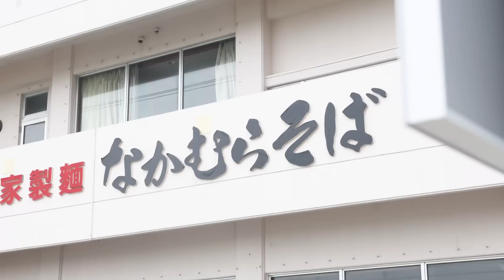【総選挙１位の沖縄そば】#62 大行列のアーサそばが美味しすぎた！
沖縄といえば沖縄そばということで、有名な“なかむらそば”さんに行きました！
平日の昼間なのにお店の外まで続く大行列✨アーサそばを食べました！アーサが麺に練り込まれていてとても美味しかったです😊